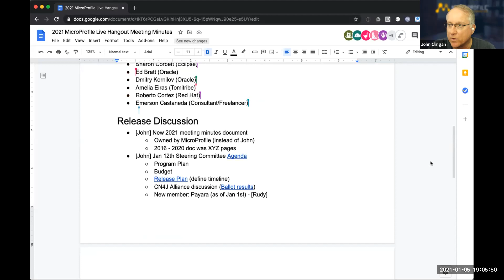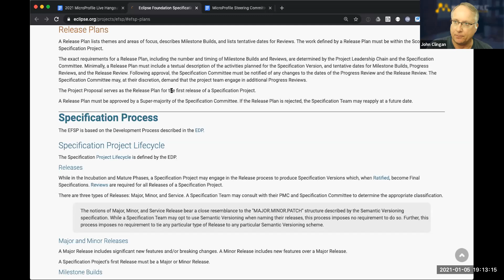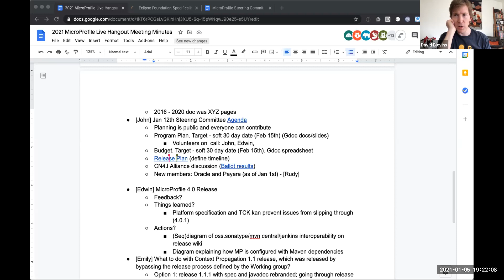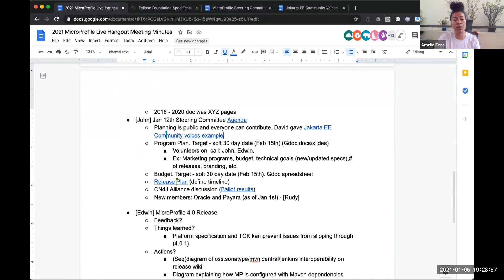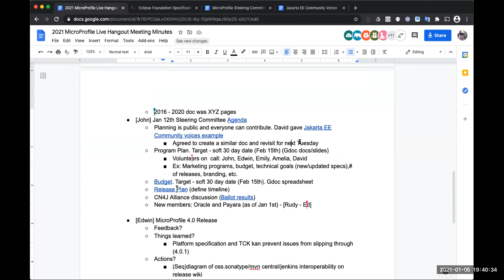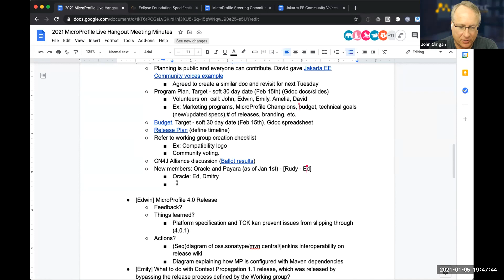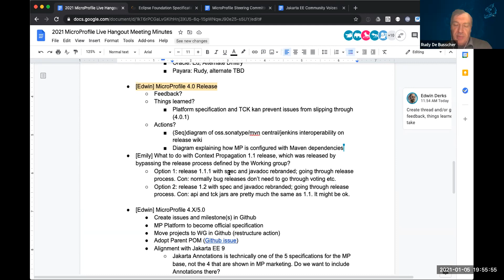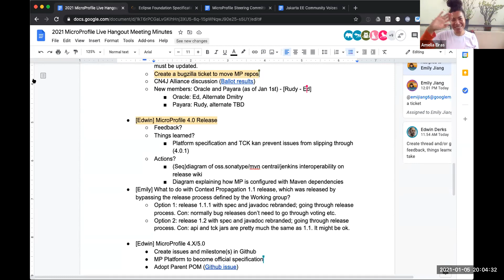MicroProfile Live Hangout, January 5th 2021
Chat
00:13:47 Bruno Baptista: Hi All.
Can you please share the metting notes link?
00:14:02 Edward Bratt
00:14:26 Bruno Baptista: thanks
00:14:30 Edward Bratt: Is there any onboarding material that we can collectively share with our new members?
00:14:47 Amelia Eiras: yes but it is not completed ED
00:14:49 Amelia Eiras: :)
00:15:06 Amelia Eiras: I will dust it and send it to the MPWG by the end of the week.
00:15:17 Edward Bratt: Incomplete will be helpful. Can you share that as WIP?
00:23:10 David Blevins
00:29:03 Amelia Eiras
00:29:08 Amelia Eiras: be awesome !:)
00:32:47 Paul Buck: I have to drop Talk to all next week.
00:54:53 Bruno Baptista: who is driving the onboarding page?
00:54:59 Amelia Eiras: I am
00:55:05 Bruno Baptista: I can help with that one
00:55:14 David Blevins: more help always welcome
00:55:43 David Blevins: whenever Amelia produces the doc, help getting that into the wiki asap would great
00:55:55 Amelia Eiras: yes, the document needs HELP
00:56:25 David Blevins: Good callout, Emily!
00:56:42 Bruno Baptista: reviewing, doing a test drive to fill the gaps, etc... I can help with that
00:57:10 Amelia Eiras: excellent :)